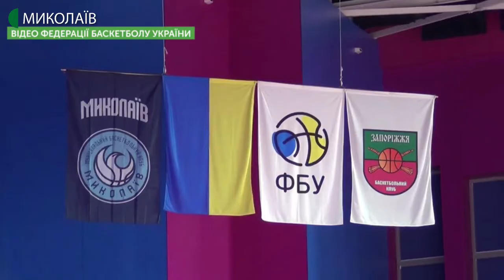16.01.2020. Новини. 13:30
Новини
Інформаційна картина дня (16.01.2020) поглядом кореспондентів телеканалу UA: Миколаїв (випуск новин — 13:30):
- Центральний суд Миколаєва переніс засідання у справі про смертельне ДТП за участі таксі;
- напередодні Водохреща водолази  обстежили ділянку акваторії річки Інгул;
- 17 січня муніципальний баскетбольний клуб "Миколаїв" у виїзному матчі гратиме проти "Запоріжжя".